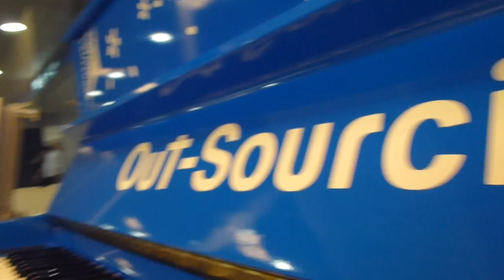静岡駅前地下道のストリートピアノでﾊﾞｲｴﾙ8番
9月16日まで、ピアノを設置しています。
過去にトヨタカローラのCM曲として流れていました。